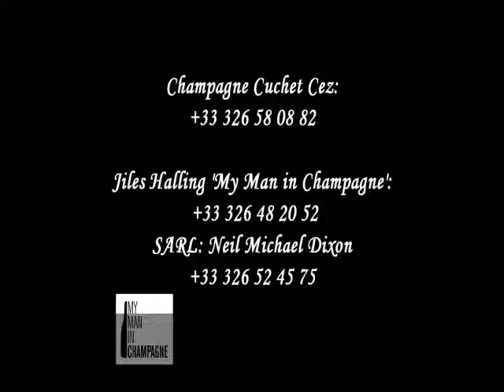François Cuchet Explains Why Dégorgement Is Important.mp4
Why do you need to know the date of dégoremtn? How does it affect champagne?
François Cuchet of Champagne Cuchet-Cez explains this and more in this video interview